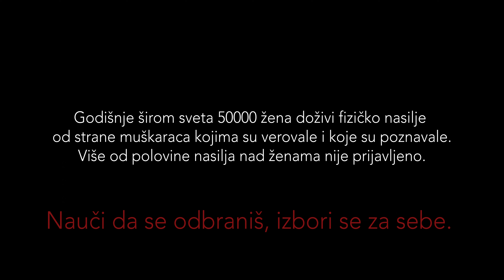GRAVITY VIDEOS | Astra Fight Team Subotica | MOTIVATION VIDEO